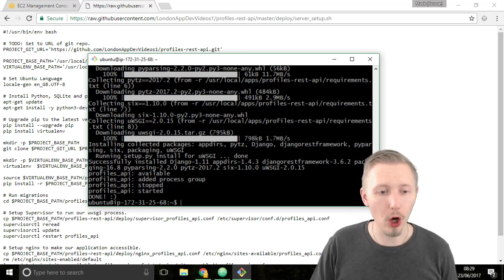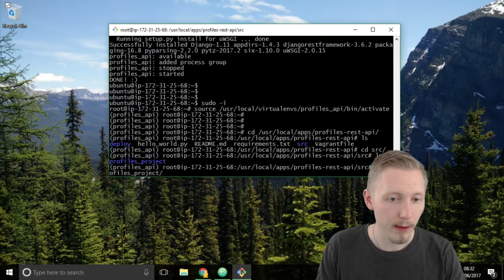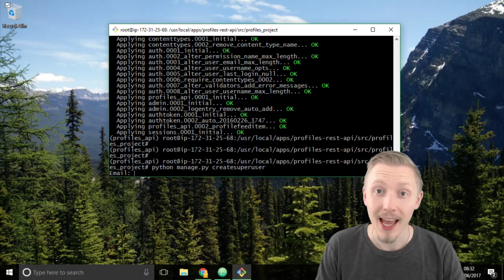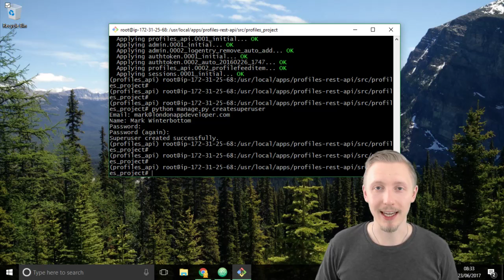69 Create superuser and test server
Create a new superuser and test the server.